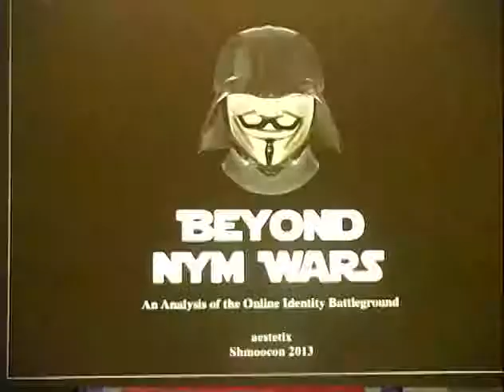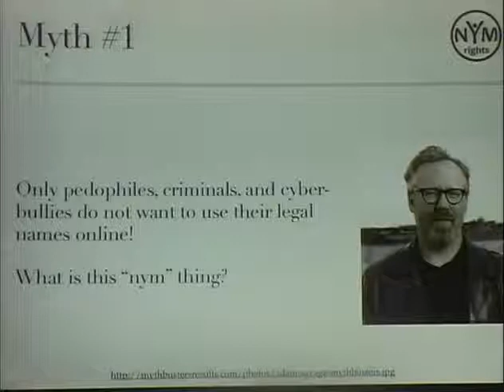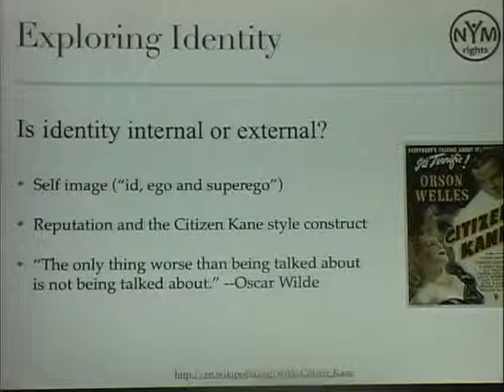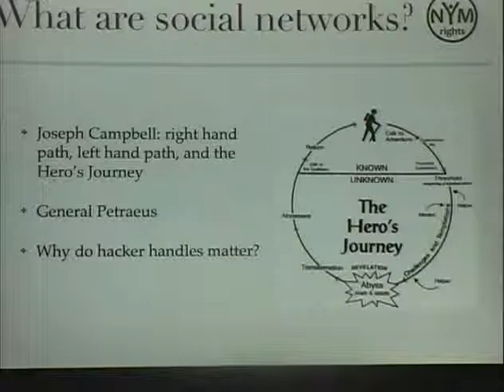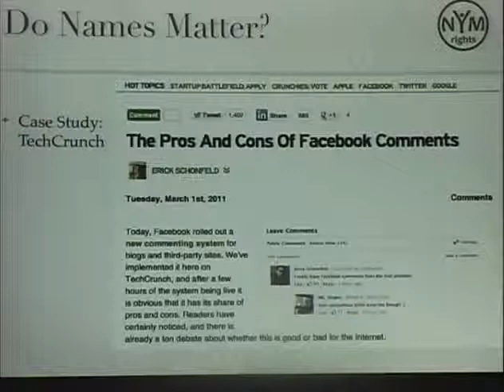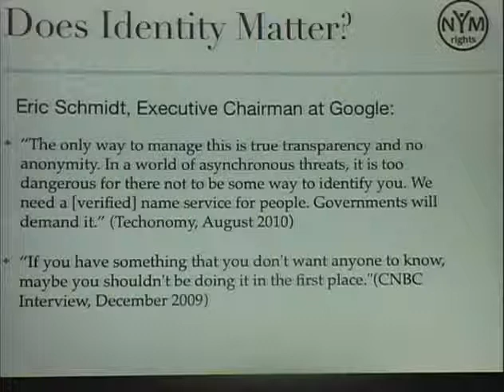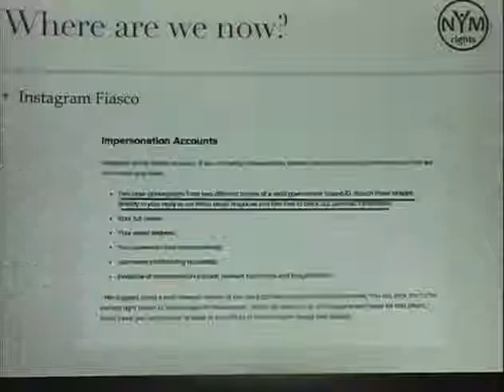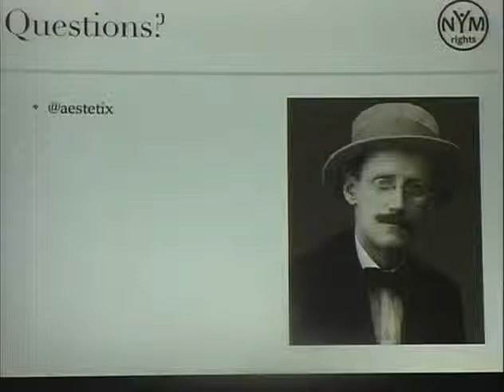Shmoocon 2013 Beyond Nymwars An Analysis Of The Online Identity Battleground